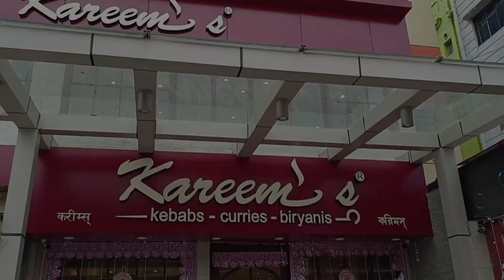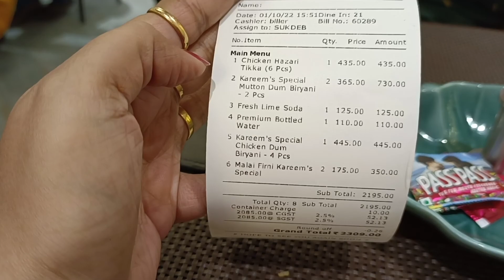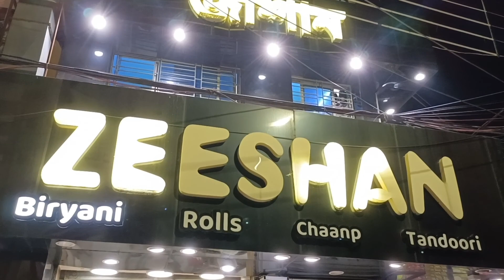Happy Durga Puja Vlog No. 2 | Maha Sashthi & Saptami | Lunch at Kareem's Chinar Park | Bengali Vlog